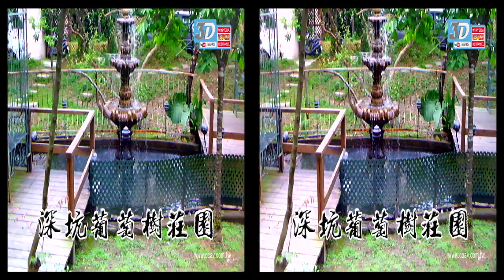3D B012 3D 美的因 新北市 深坑區 葡萄樹 莊園 西餐 美食 庭園 V4 s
yt3d:enable=true FULL HD VIDEO WINYEDA 餐廳 台北 裝潢 景色一流 同業 拍片取景好地方 店家 親切 好溝通 記錄 台灣 319鄉鎮市 youtube full hd 2d+3d 旅遊推廣計畫 3D旅遊 Relaxing Video Magic Forest yt3d Youtube